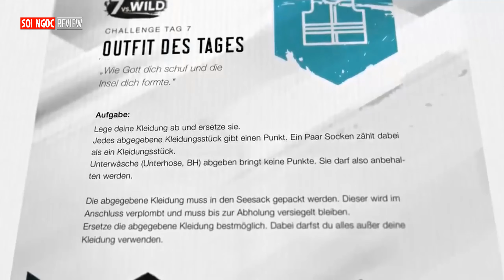7 Người Tham Gia Thử Thách Sinh Tồn Ở Canada | Tập 8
Chào mừng các bạn đến với Sói Ngốc Review!